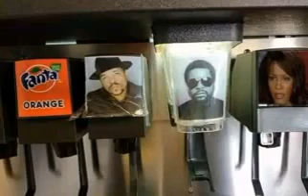vegans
its gender neutral